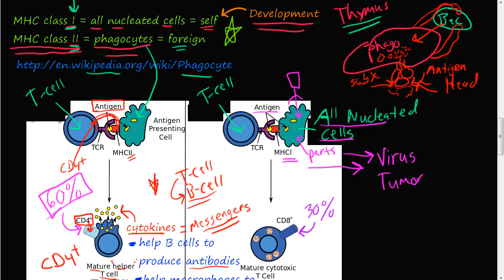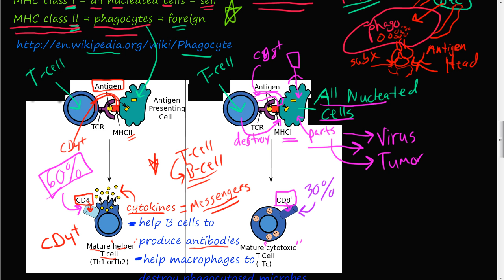70P - T-cell (part 2), Helper (CD4+) T-cell, Cytotoxic (CD8+) T-cell, MHC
for a full list of videos. Enjoy.

This video discusses t-cell function.

Kumar, Vinay, Abul K. Abbas, and Jon C. Aster. Robbins basic pathology e-book. Elsevier Health Sciences, 2017. Kumar, Vinay, et al. Robbins and Cotran pathologic basis of disease, professional edition e-book. Elsevier health sciences, 2014.